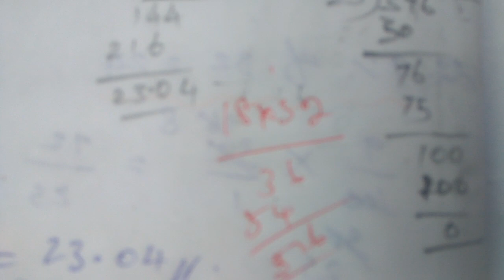value இரண்டாம் நிலை காவலா் தோ்வு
valueஇரண்டாம் நிலை காவலா் தோ்வு

#  value   #  இரண்டாம் நிலை காவலா் தோ்வு  # திருமலா
# thiru mala  # thirumsls   # grsde 2 poice exam  # exam
# police    #  police exam    # tnusrb   # tnusrb police exam
# tn police exam  # constable